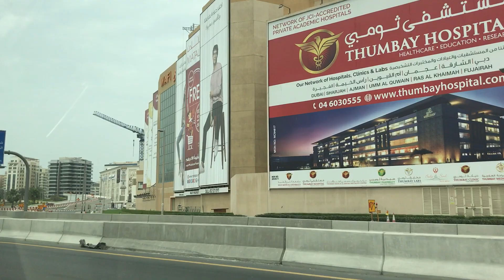Dubai Frame landmark from E11 freeway in 2018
One of the interesting scenic rides down the E11 freeway and views of the Dubai Frame architectural landmark.